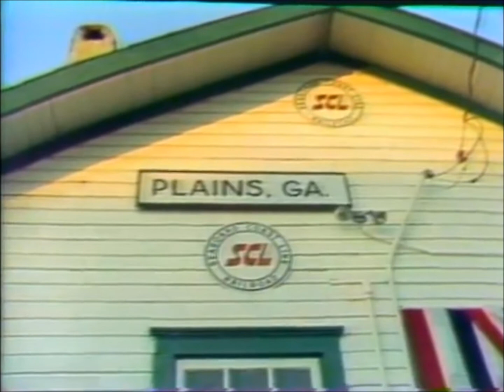1976 : Seeking America Trailer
Documentary by Florida Squeeze Magazine on the 1976 election and Jimmy Carter's rise to the Presidency.